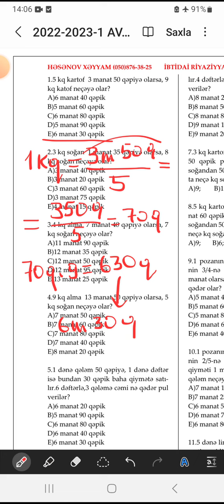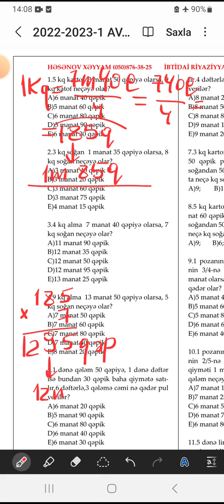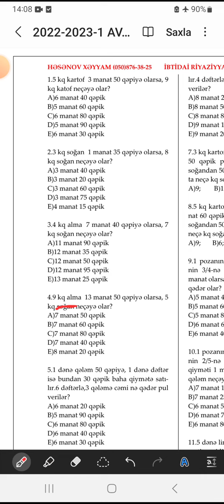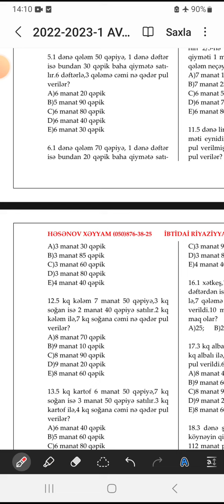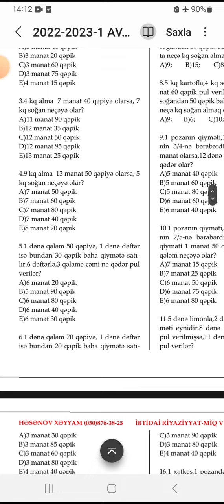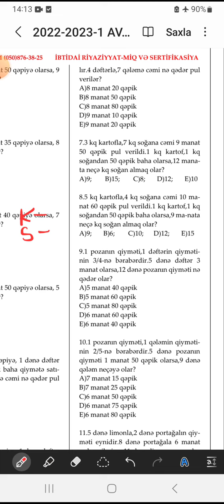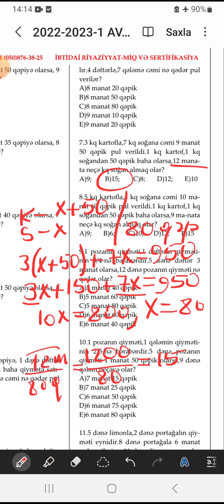İzahlı riyaziyyat - Pul məsələləri - test 1-7